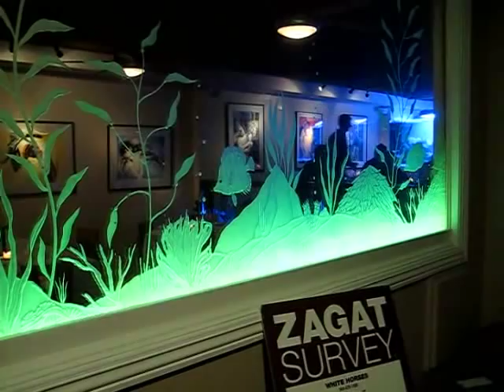Etched Glass w/ LED Light System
Beautiful Etched Glass with slow fading LED lighting...